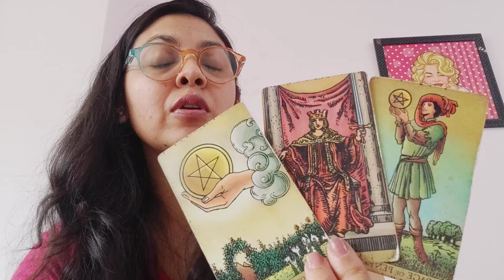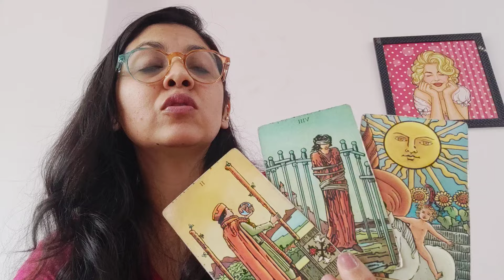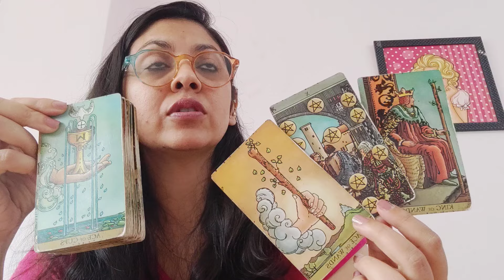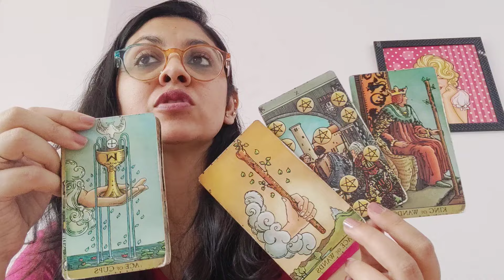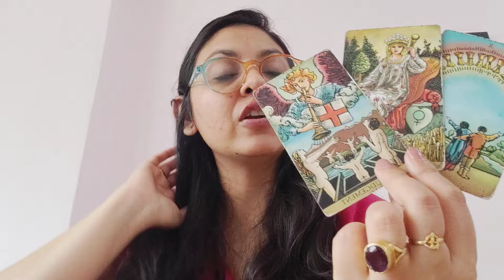VIRGO ♍,NO CONTACT (FEELINGS, INTENTIONS AND ACTION), (27FEB-3MARCH)!